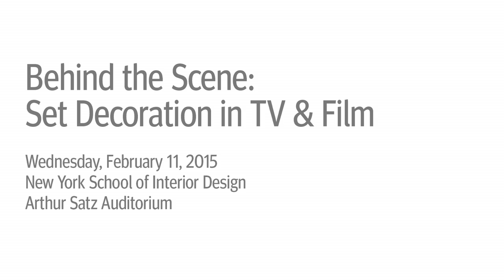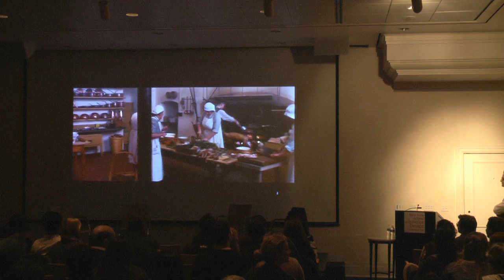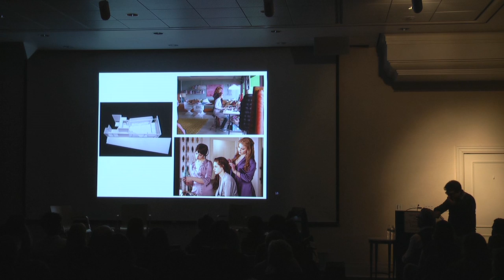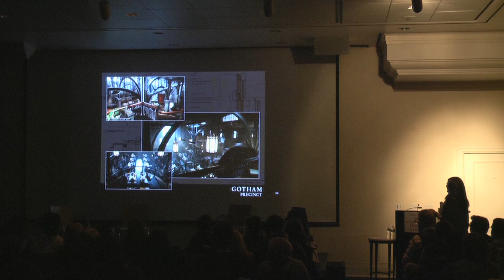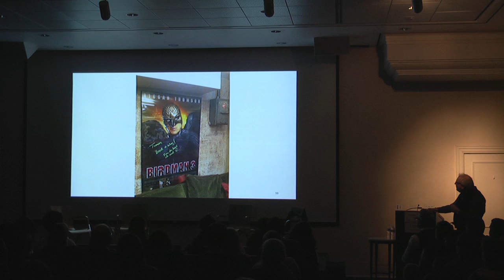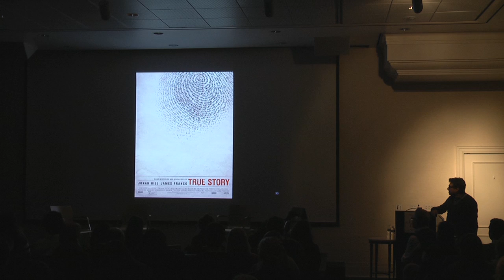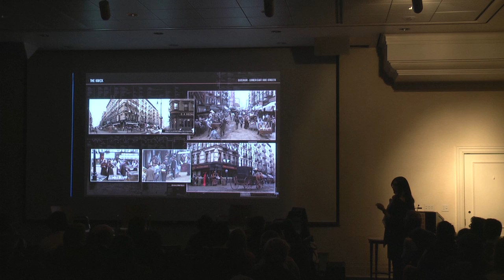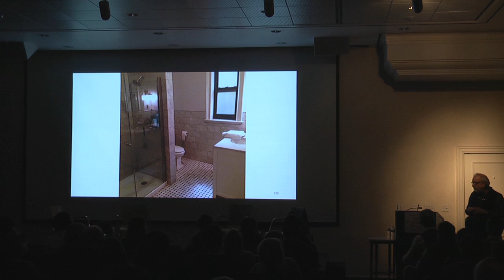Behind the Scene: Set Decoration in TV & Film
Working in collaboration with directors and production designers, set decorators are key members of the design team for film and television, tasked with converting the blank canvas of the set into a space that feels authentic and believable. They must research, resource, and acquire all of the objects required to dress the sets — from interior items like furniture, drapery, and knickknacks to exterior elements such as street lamps, trashcans, or rubble and debris.

Andrew Jackness, film production designer, leads a discussion with prominent set decorators George DeTitta, SDSA, Birdman (2014); Regina Graves, SDSA, The Knick (Cinemax); and David Schlesinger, SDSA, Annie (2014), about their work and creative process, from preparation to dressing and shooting the sets.

This event is programmed in conjunction with the Set Decorators Society of America.